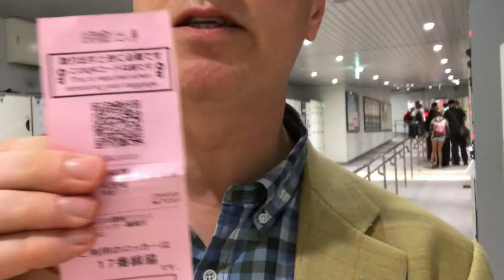Traveling Light! Japan baggage tips トラベリングライト！ 日本旅行中の手荷物扱いのヒント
This is a short video that I recorded during a recent trip to Tokyo with my tips about traveling lightly in Japan and making use of coin lockers.

この動画では、私が最近東京旅行中、コインロッカーを利用する際に思いついたヒントを掲載しています。

For more information about using courier (宅急便 or ta-q-bin) services in Japan, please refer to the following links:

日本での宅配便の利用についての英語の情報は、以下のリンクを参照してください。

A link to the coin locker reservation app that I mentioned can be found below. I was only able to find a page in Japanese describing the service. I’ve also included some links to information about other luggage handling services that may be of use to foreign travelers in Japan.

私が紹介したコインロッカー予約アプリへのリンクは以下にあります。また、日本への外国人旅行者に役立つかもしれない他の手荷物取扱サービスについての情報へのリンクをいくつか貼っておきます。

For more information about prepaid train cards in Japan, please refer to the following links.

日本のプリペイドトレインカードの詳細についての英語の情報は、以下のリンクを参照してください。

These links do not constitute endorsements for the particular services mentioned within.

これらのリンクは、その中で言及されている特定のサービスに対する保証を構成するものではありません。